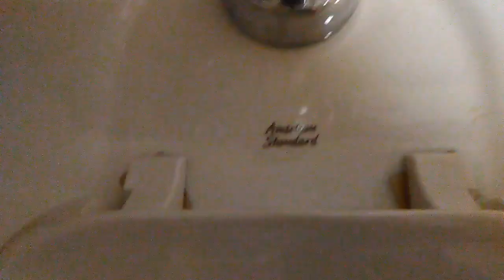43. Dick's Sporting Goods In Bethel Park, Pennsylvania